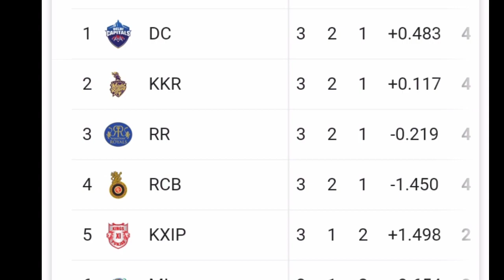CSK VS SRH IPL Match No.14 ! जानिए कौन जीतेगा मैच ! Match Prediction And Dream 11 ! IPL 2020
CSK VS SRH ! Match No.14 ! IPL 2020 ! जानिए कौन जीतेगा मैच ! Match Prediction And Dream 11 CSK VS SRH 2020

About Vedio

Namaskar dosto aaj Hm aapse bat krenge IPL 2020 ke 14th match ki prediction k bare main CSK Vs SRH k bare main
Sunrisers Hyderabad vs Chennai super King

CSK vs SRH mein Kaun jitega
match prediction
Srh vs csk CSK SRH VS Ipl
Match no.14 Hyderabad vs Chennai IPL
Sunrisers Hyderabad
Janne Kaun jitega aaj ka match

My more viado 👉

🔴paytm transaction history kaise check Karen

🔴internet speed kaise check Karen

Doston mere  se judne ke liye hamare

 social media  account ko follow Karen

Dosto aap sabhi ka sukariya

CSK vs SRH Match prediction

CSK vs SRH main SE Kon jitega

Sunrisers Hyderabad vs Chennai super Kings

Chennai vs Hyderabad

CSK vs SRH Kaun jitega

 CSK SRH aaj ka match

Today's IPL match prediction

Technical Bhajan

CSK vs SRH 2020 comparison

CSK vs SRH 2020

Today match IPL prediction
Indians IPL match
Chennai Super Kings
CSK vs Sunrisers Hyderabad
SRH
IPL
MI
IPL 2020
CSK vs SRH
PREDICTION
match, 2020
IPL prediction
Today Prediction match
today prediction IPL
Prediction IPL
IPL me Aaj ka Match Kaun jitega
Kon jitega CSK vs SRH

CSK vs SRH MatchNo.14 ! IPL #2020 ! जानिए कौन जीतेगा मैच Match PREDICTION And Dream #11 CSK VS SRH #2020

g not the individual themselves, please don't go spreading hate it's all for laughs

ˍˍˍˍˍˍˍˍˍˍˍˍˍˍˍˍˍˍˍˍˍˍˍˍˍˍˍˍˍˍˍˍˍˍˍˍˍˍˍˍˍˍˍˍˍˍˍˍˍˍˍˍˍˍˍˍˍˍˍˍˍˍˍˍˍˍˍˍˍˍˍˍˍˍˍˍˍˍˍˍˍˍˍˍˍˍˍˍˍˍˍˍˍˍˍˍ